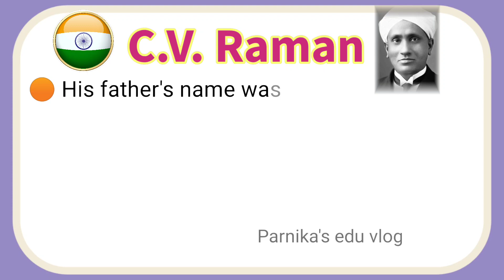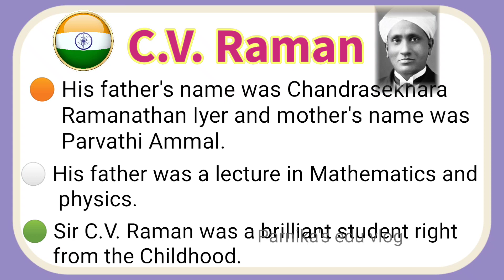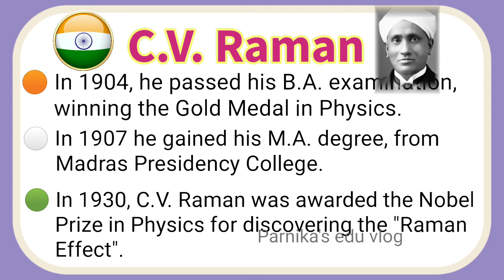10 Lines Essay on C.V.Raman || National Science day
10 Lines Essay on C.V.Raman || C.V.Raman Essay || National Science day